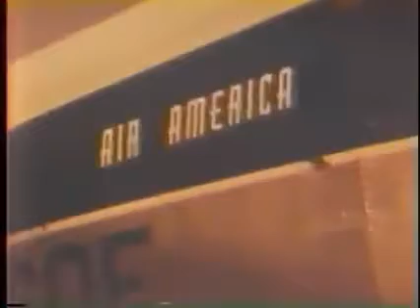CIA Secrets Documentary - Hmong worked for CIA